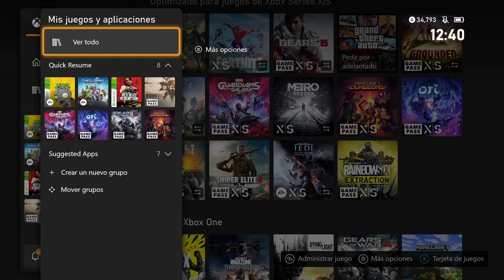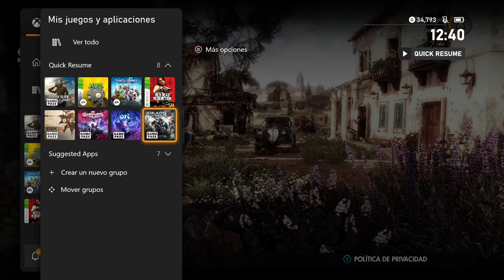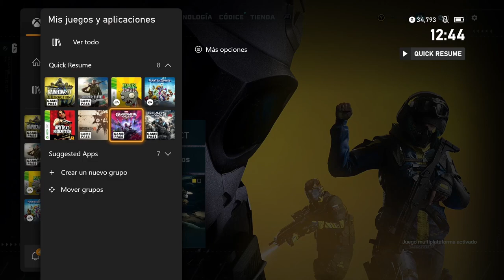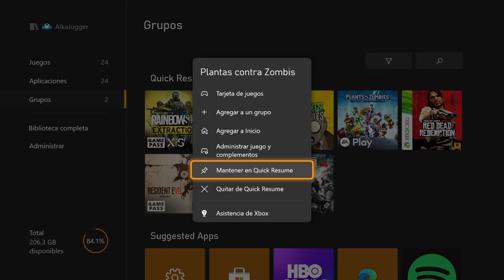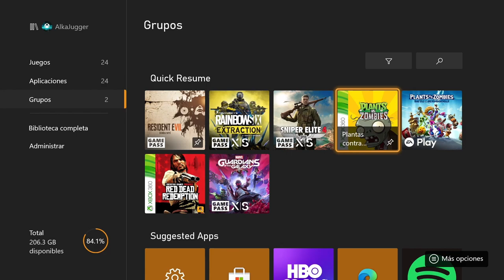⚙ QUICK RESUME Xbox | Actualización para Mantener Juegos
En este video te muestro como puedes manter algunos juegos en quick resumen para que nunca salgan de ahi...